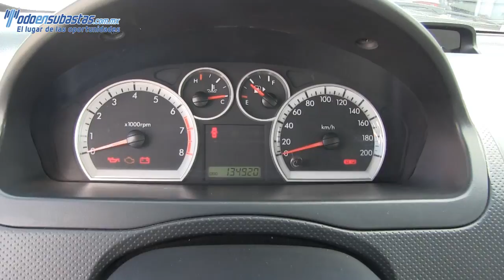146157 Chevrolet / Aveo / 2011